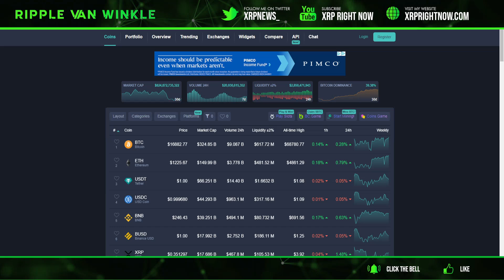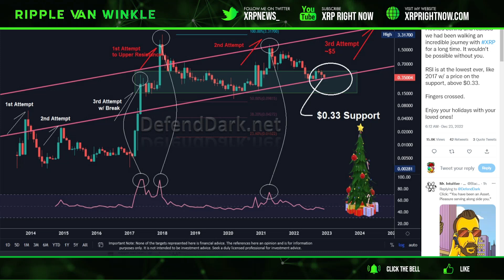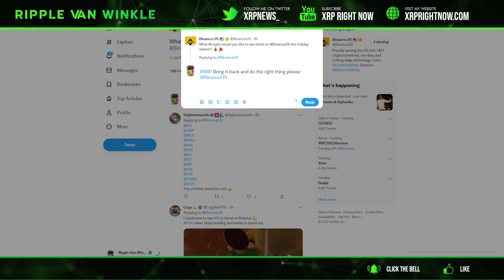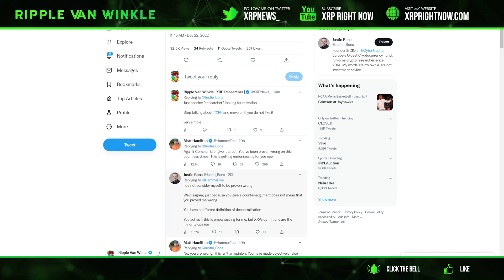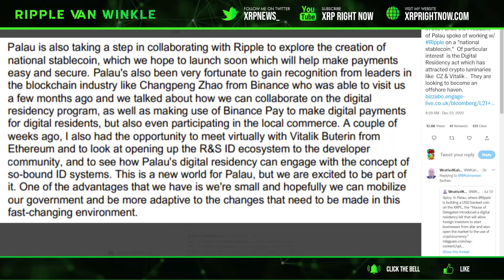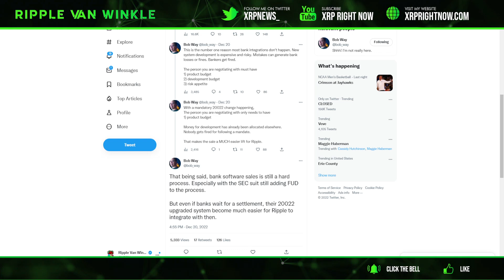Ripple XRP News - 🚨⚠️RIPPLE INSIDER REVEALS THE SECRET SAUCE! NATIONAL STABLECOIN COMING TO THE XRPL